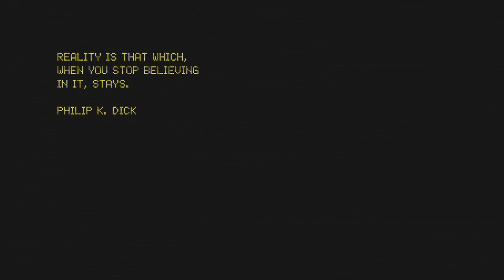Ung Løs Gris (Dirty Young Loose) Trailer.20.5.13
Ung Løs Gris (Dirty Young Loose) Trailer May 2013
Written and Directed by Lene Berg
Produced by Helga Fjordholm
Screening: The Norwegian Pavillion@Galleria di Piazza San Marco, Biennale di Venezia
Opening: June 1, 2013
Professional preview: May 28 - May 31, 2013